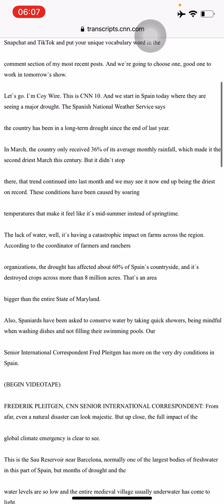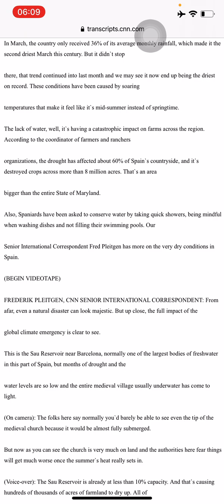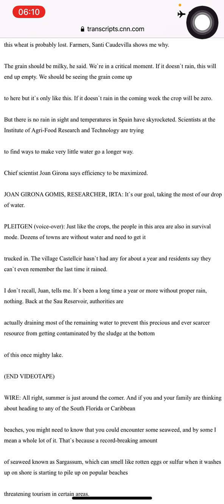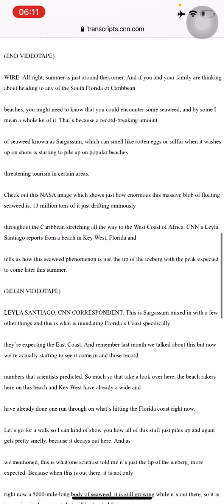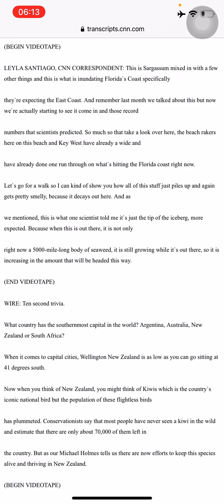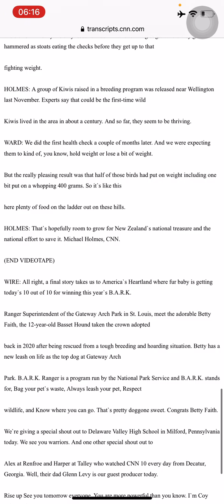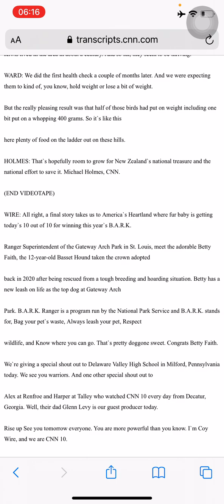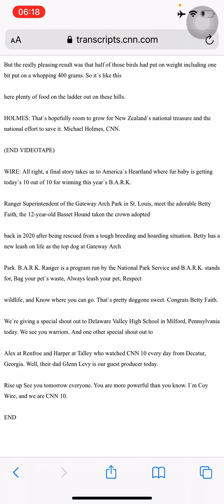CNN10 3th of May